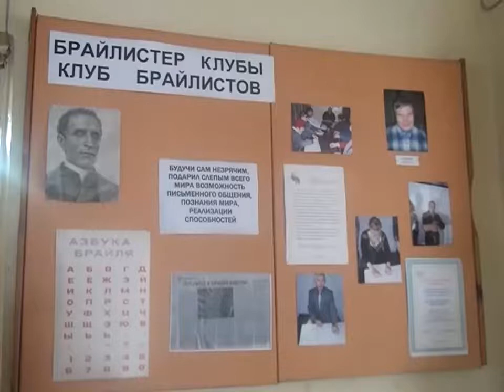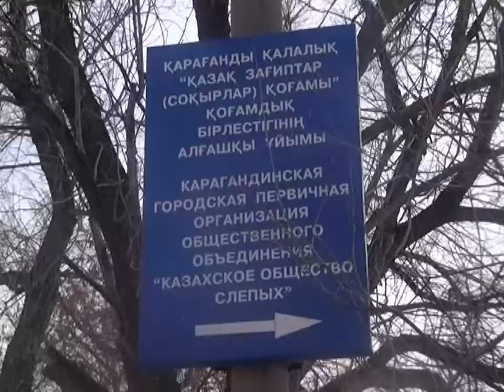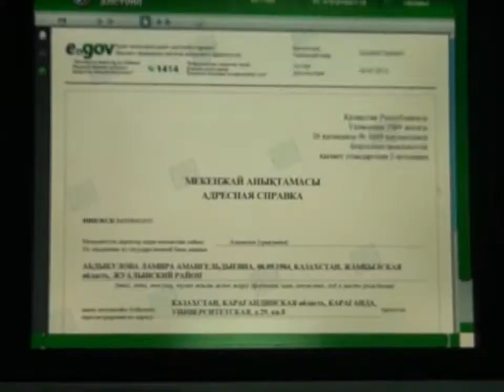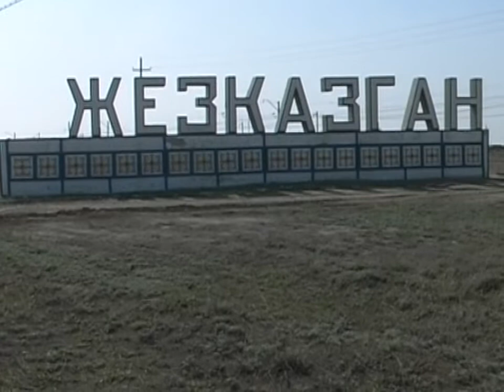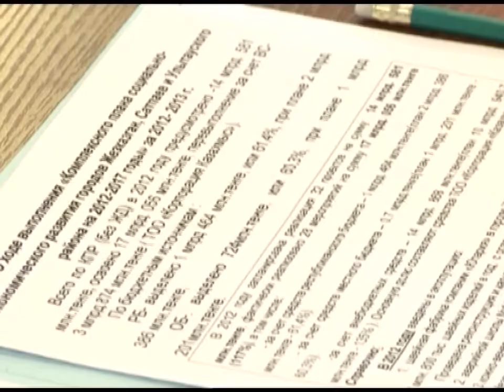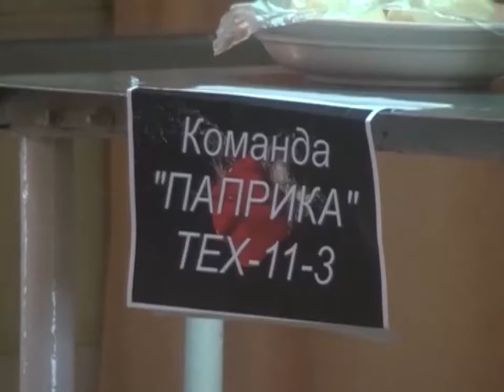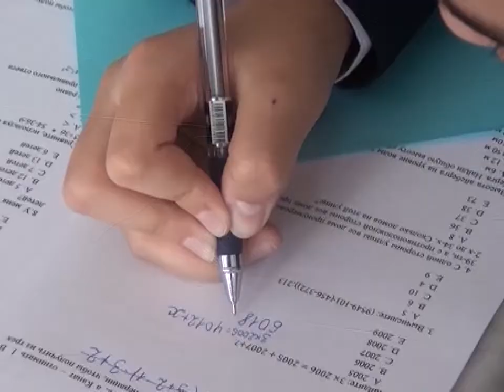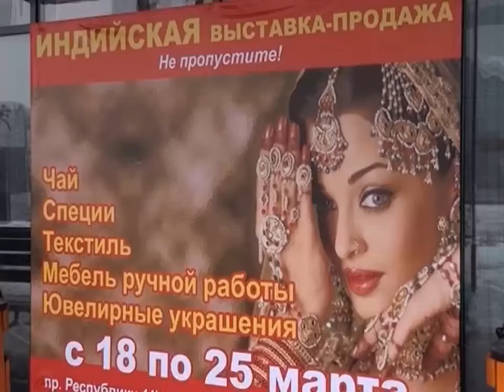Новости канала Первый Карагандинский - 18/03/2014